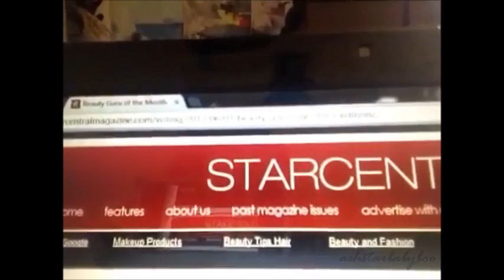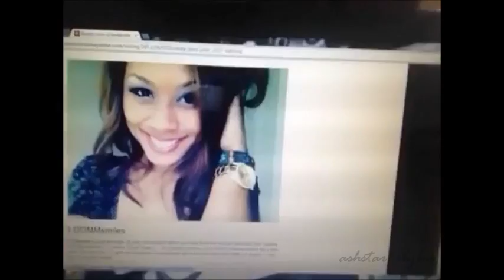Vlog: Vote For Me!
Hope you subbies vote for me for Star Central's Beauty Guru of the Month (July Subscription. The good thing about it: YOU GET TO VOTE ONCE A DAY! So continue to vote for me. It ends on June 28th.. and I miss you all tons. I will be back uploading next week! ^_^